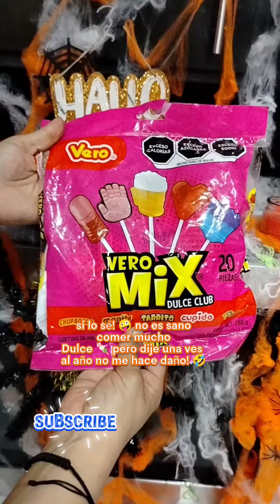¡Da vida a HALLOWEEN en tu COCINA con fáciles Decoraciones DIY!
¡Únase a mí mientras me desafío a crear la decoración de Halloween más espeluznante en mi cocina usando solo artículos cotidianos! Así que
¡Prepárate para asustar tu cocina con estas sencillas y creativas ideas de decoración de Halloween que puedes hacer tú mismo! transforma tu cocina en un refugio embrujado con el mínimo esfuerzo y el máximo impacto. En este vídeo, te mostraremos cómo darle vida a Halloween en tu cocina con decoraciones de sencillas que impresionarán a tus amigos y familiares. ¡Así que toma tus materiales  y comencemos en este viaje espeluznante y espectacular!